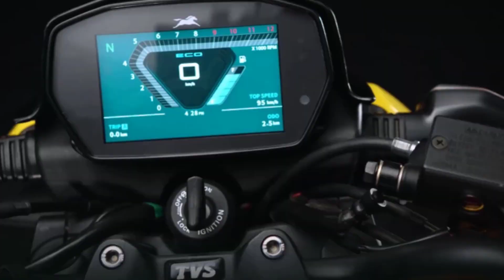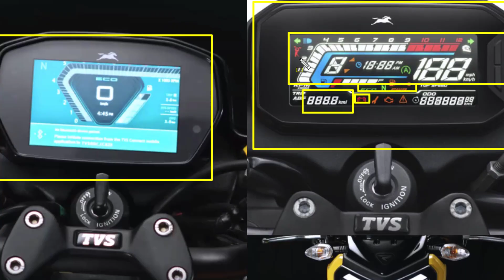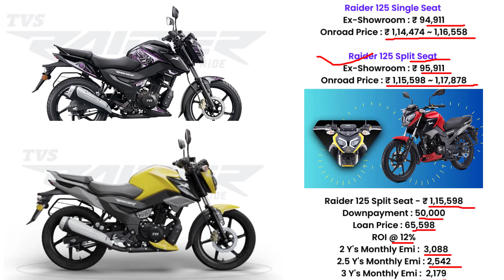2024 TVS Raider 125 Review | TVS Raider 125 Top Speed,Mileage,Specs,Features | Raider 125 Price 2024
2024 TVS Raider 125. Explained TVS Raider 125 2024 Model Price With All features specifications and colours with all variants price. before buy TVS Raider 125 single seat split or marvals edition or smartxonnect edition jane full review & price.

00:03 Raider 125 2024 Update
03:10 TVS Raider 125 2024 Price